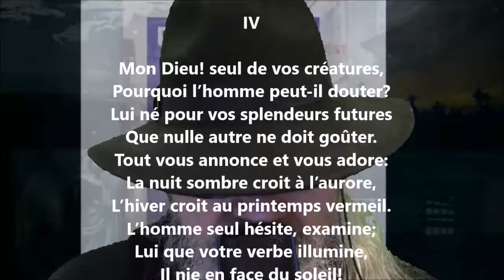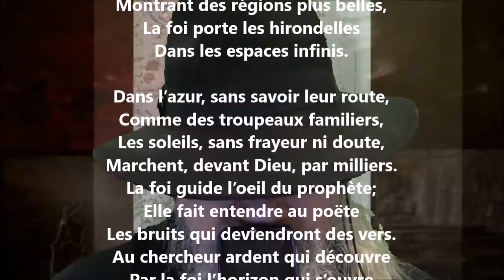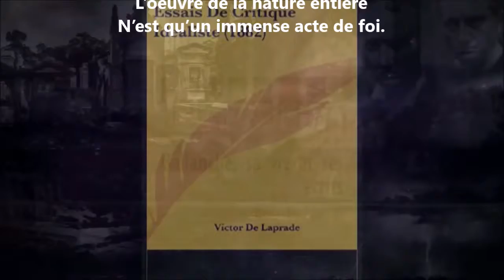Les oeuvres de la foi IV - Victor de Laprade lu par Yvon Jean